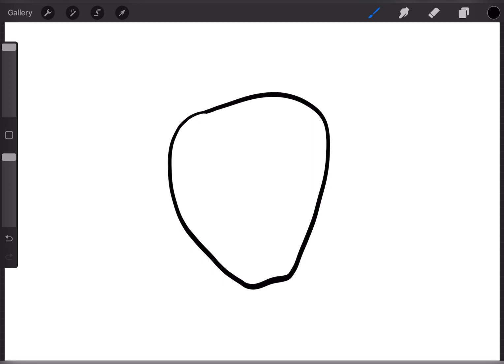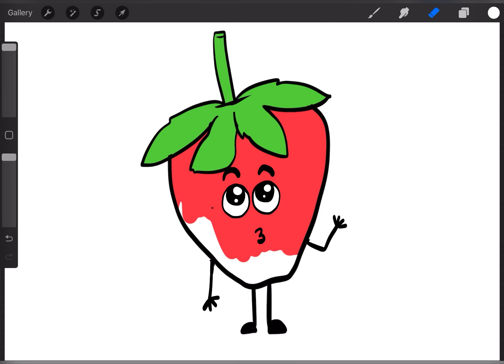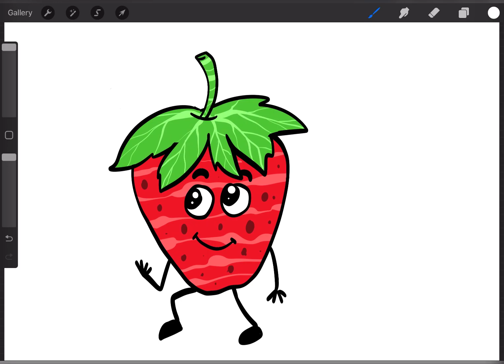Strawberry | drawing & coloring for kids and toddlers 🪄